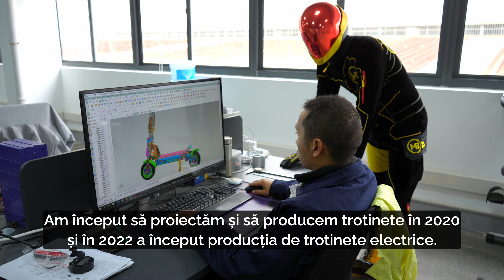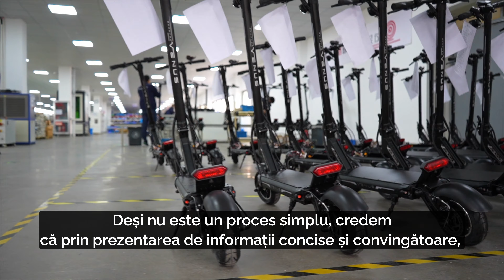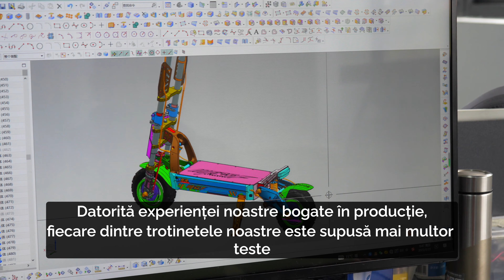Fondatorul brandului GSPACE: Inovația este prioritatea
O companie care producea baterii care s-a extins la producerea de trotinete electrice. De ce?

Potrivit lui Wang Ka, fondatorul mărcii GSPACE, ei cred că atunci când vine vorba de piața în creștere a trotinetelor electrice, pot aduce la aceasta, selecția lor unică de materiale și se pot concentra pe siguranță și soluții inovatoare. Una dintre aceste soluții este utilizarea suspensiei independente la trotinete.

Urmărește videoclipul nostru pentru a vedea vizita personală a lui Max Blinker la sediul GSPACE.

00:55 - Comer Wang
02:26 - De ce ai decis să produci trotinete electrice?
02:38 - Care este cel mai mare avantaj al trotinetelor electrice în comparație cu alte moduri de transport?
03:00 - Ce  face marca dvs. unică?
03:57 - De ce ar trebui clienții să cumpere trotinete electrice de la tine?
04:15 - Care este avantajul tău principal față de ceilalți concurenți?
04:38 - Care este viitorul trotinetelor electrice în opinia dumneavoastră?
05:21 - Ce tipuri de inovații vă așteptați să aibă loc în mobilitatea electronică personală?
05:49 - Care ar fi trotineta electrică ideală pentru tine?
05:55 - Ce te face să fii mândru de compania ta?